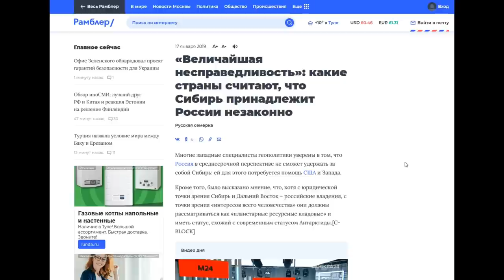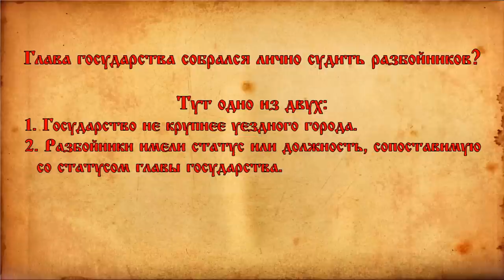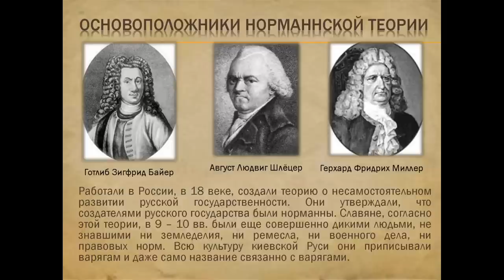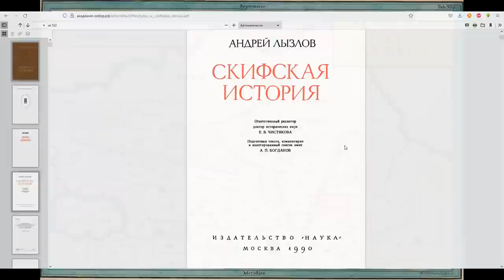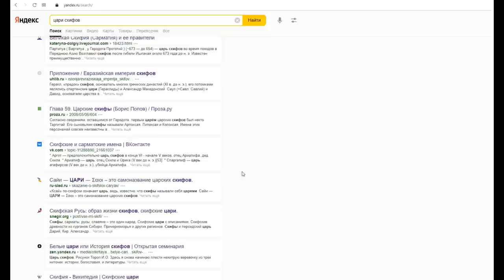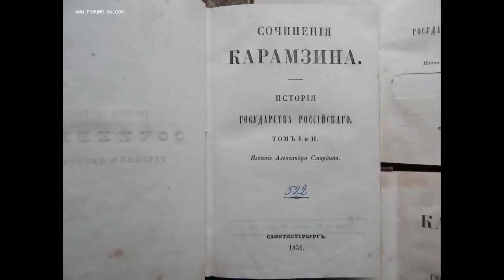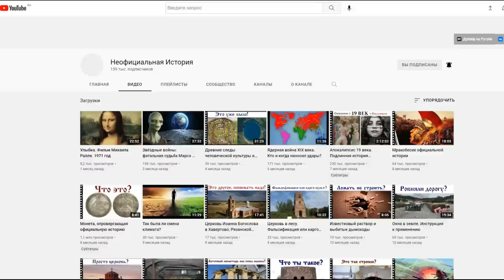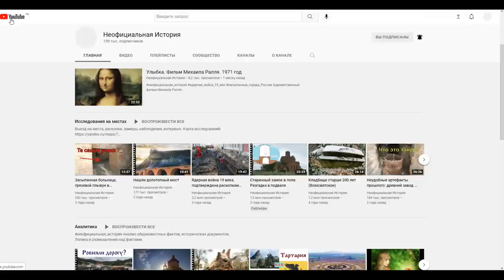Ермак - покоритель скифов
Про Ермака, кто только уже не говорил и какие только версии не выдвигались. Но, тем не менее, считаю необходимым высказаться по этой теме, тем более что так или иначе, этот вопрос нами уже ранее затрагивался в других фильмах. Возможно, кто то уже озвучивал мысли, приведённые далее в этом фильме. Как говорится повторение — мать учения.
Наш фильм будет, сколько не о самом Ермаке, сколько о том, что же он там покорил и о том, ради чего была принесена эта сакральная жертва.
Вопрос так называемого «покорения» в кавычках Сибири Ермаком, особенно актуален в последнее время, так как, спекулируя этой темой, некоторые политтехнологи (особенно западные) разыгрывают националистическую карту и пытаются спровоцировать отторжение Сибири от России, подводя жителей Сибири к мысли, что, якобы Московия захватила Сибирь силой и потому современная Россия, якобы неправомерно владеет Сибирскими просторами.
Именно поэтому в официальных исторических кругах умалчивается древнее славянское происхождение Сибири, а культивируется именно тема «покорения» в кавычках, Сибири Москвой. Причём не только западные, наши отечественные историки (как официальные, так и многие альтернативные), придерживаясь точки зрения «покорения» в кавычках Сибири Ермаком (ну или завоевания Тартарии Московией), играют на пользу врагам нашего государства. Понимают они это или нет, но это так.

«Монголо-татары. Часть 2. Что же было на самом деле?»
«Ядерная война XIX века, или почему хоронят на глубину 2 метра»
«Апокалипсис 19 века. Подлинная история геноцида»